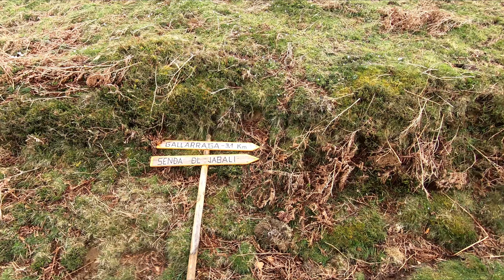Ruta entre las nubes. Cap 1 La subida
"La ruta entre las nubes". Cap. 1. La subida.  Hola. Gracias a todos/as. Ha ganado el vídeo largo por goleada. Aquí va. En esta ocasión podéis ver el primer capítulo de La ruta entre las nubes. Desde que nos juntamos a la salida de las cuadras varios amigos hasta que hacemos cima. Además de los paisajes de siempre, podéis ver varios caballos muy chulos, situaciones en las que se ve como gestionamos a los dos caballos enteros (Gada y Blondie)  y un par de galopes que os van a gustar. Como siempre si os gusta comentad y compartid que se agradece. Grabado por mi en Euskadi. País Vasco.